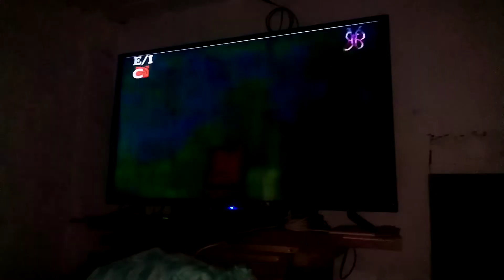Awana at Home Season 7: Awana Go Mission is Possible Episode 7 Plug on Light TV